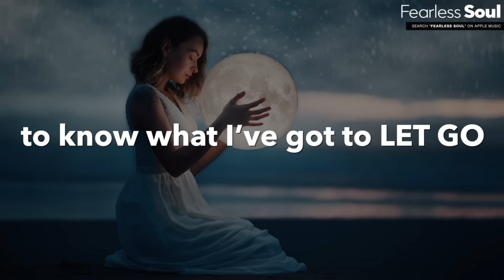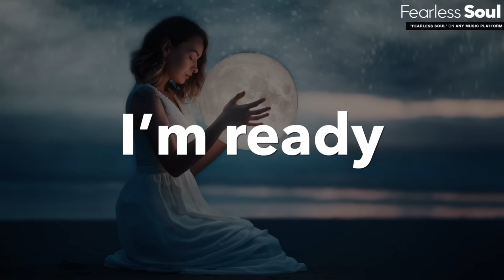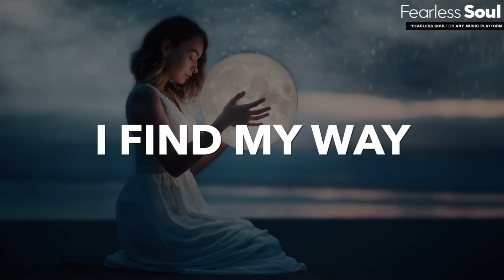This Song Will Help You FIND YOUR WAY (Official Lyric Video FIND MY WAY)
This Song Will Help You FIND YOUR WAY (Official Lyric Video FIND MY WAY) - Download or stream it now on EVERY good music platform,

"Sometimes I’m not sure who I am
or even if I’m where I’m supposed to be
Grateful for all of my memories
Starting to feel, like I need new air

Today isn’t my forever
I’m always changing for the better
I listen closely to my soul
to know what I’ve got to let go

And every single day
I’m looking forward
Be brave, embrace change
Taking steps into the unknown
Breaking free, finding clarity
What’s best for me
I will find my way
Every single day
I find my way

Nothing is good, nothing is bad
I let life happen
and take it all in
I choose to focus on myself
And promise to always put myself first